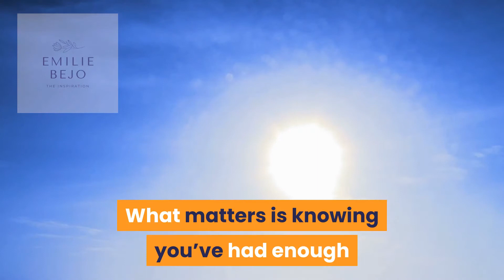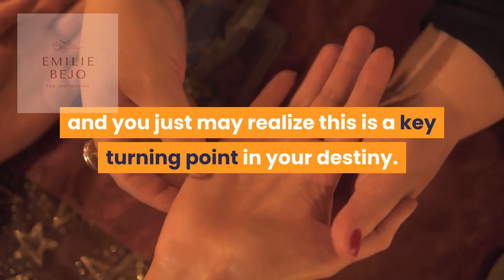6 steps to find meaning and happiness in your life.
6 steps to find meaning and happiness in your life.

If you’re looking for happiness, this video is for you today, I’m going to break down the distinct steps you need to take so you can finally achieve meaning and happiness in your life.

Kindly leave a comment to let me know what you would like to see next.